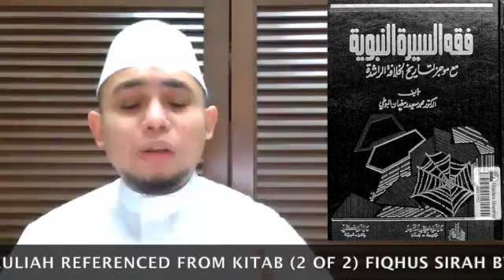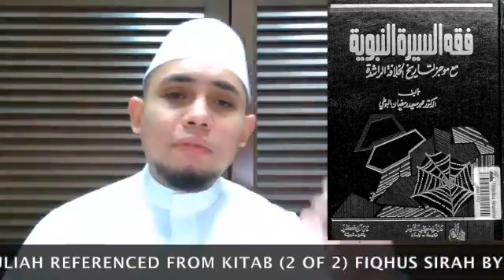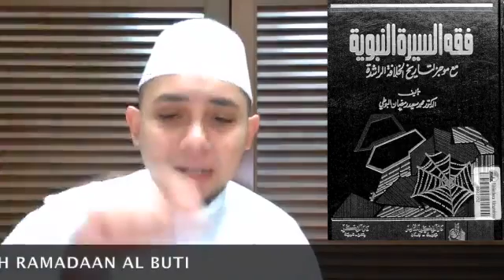Kuliah Sirah - 19 Dec 2020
MASJID AL ABDUL RAZAK ONLINE KULIAH SERIES
19th December 2020 (4th Jamadilawal 1442H)
Kuliah Sirah Nabawiyah
Oleh Ust Syed Yusuf Bin Syed Edross
Reference from Fiqhus Sirah By Sheikh Ramadhan Al-Buti & Al Sirah AL Halabiyah By Sheikh Ali Bin Ibrahim Bin Ahmad Al Halibi
May we all benefit from this kuliah.
insya-Allah